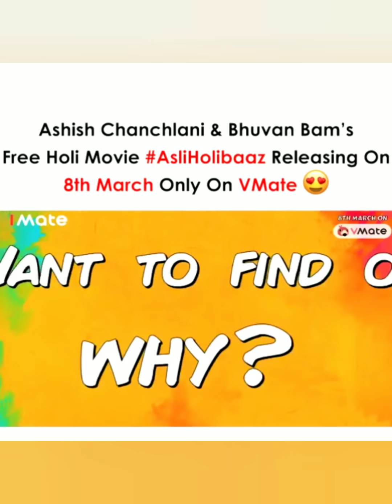Haaye garmi | New tik tok video Mr Faisu, Jannat, Riyaz, avneet | Neha kakkar | Nora fatehi | VMate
Hey friends, VMateAsliHolibaaz is here to make you go mad laughing with Bhuvan and my crazy ideas to be the Asli Holibaaz. Watch our first video together on VMate App Now. Fast check out VMate Asli Holibaaz short movie, and watch Bhuvan Bam and Ashish Chanchlani fight it out for the Asli Holibaaz and 100 Crore, search “V-M-A-T-E: VMate” in Google Play and download it ⬆️⬆️⬆️, 100% cash, new Redmi 8 phone and new car is waiting for you!

Haaye garmi | New tik tok video Mr Faisu, Jannat, Riyaz, avneet | Neha kakkar | Nora fatehi